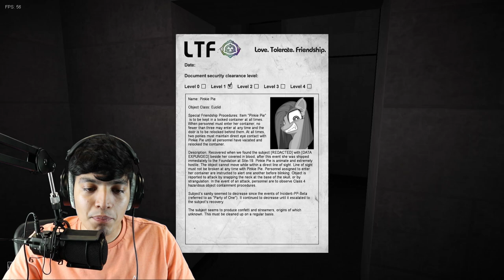SCP Containment Breach: My Little Pony | My Little Pony Horror Game (Pt 1)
SCP Containment Breach: My Little Pony | My Little Pony Horror Game